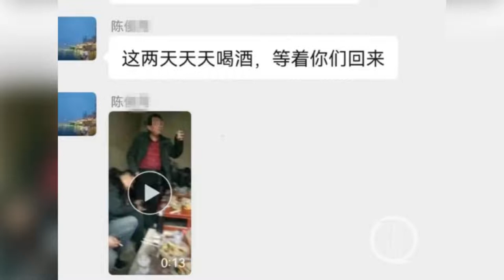已免职村支书带3人到举报者家致4人被捅伤：我是去喝茶的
近日，河南濮阳。数月前濮阳市南乐县德固乡一前任村支书，遭村民实名举报违规聚餐后被免职。举报者表示：该村支书因此怀恨在心，带3人前往家中，双方因此发生了冲突。4人被捅伤，双方各执一词，均称对方先动手。目前案件调查中。